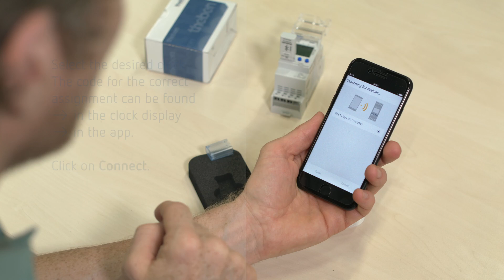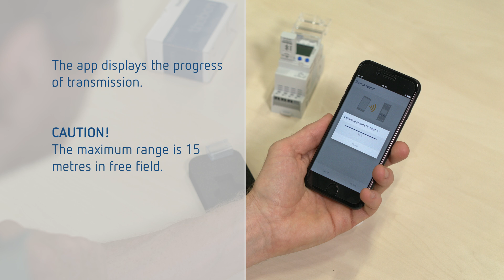Theben Bluetooth OBELISK top3 – Pairing of smartphone and timer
Programs are transferred to a digital time switch from Theben exclusively via the Bluetooth Low Energy OBELISK top3. This is a safer option, since built-in Bluetooth receivers, for instance in public places of schools or in street lighting, are susceptible to tampering.

A time switch program can even be transferred to a top3 device without power connection. Prepare the time switch for
mounting, by simply transferring the time program in battery mode only.